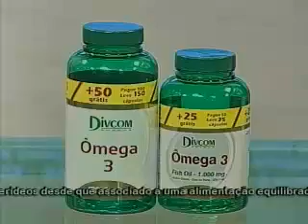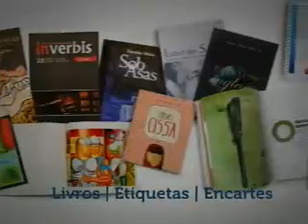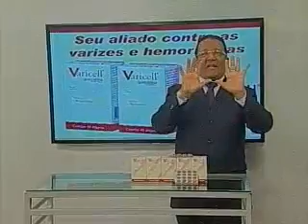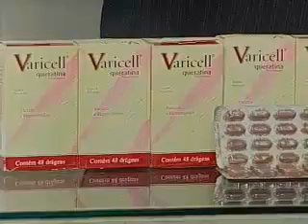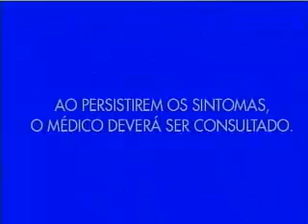Patrulah da Cidade 16 de Junho de 2014